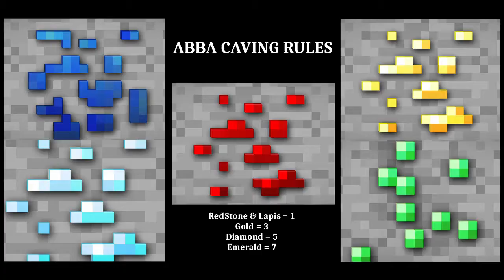Craft Theory Season 1 - Episode 4: Pranks and Mining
We do a little prank and a little mining!